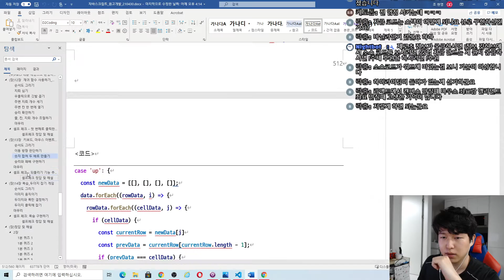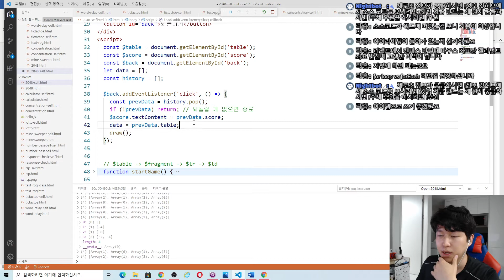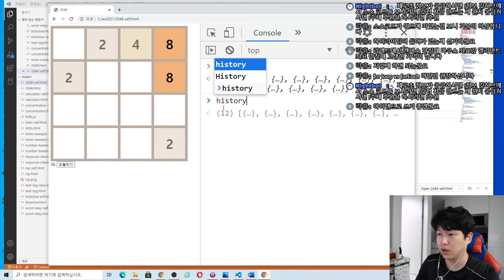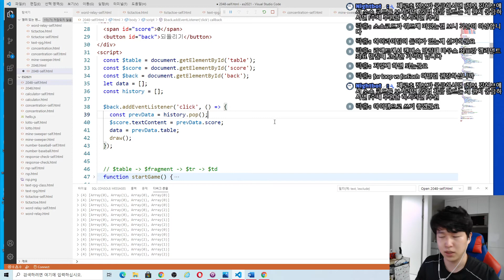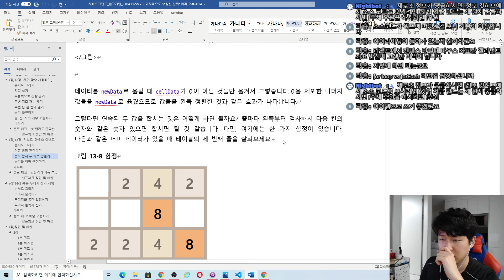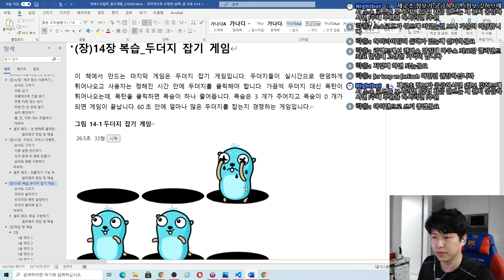자바스크립트 강좌 13-6. 셀프 체크 - 되돌리기 기능 추가하기